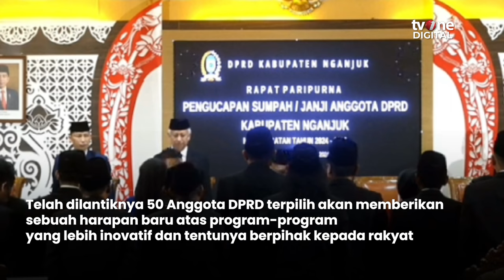Ucapan Sumpah di Rapat Paripurna DPRD Nganjuk, Sebanyak 50 Anggota Terpilih Hadir | OneNews Update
OneNews Update, - Ucapan Sumpah di Rapat Paripurna DPRD Nganjuk, Sebanyak 50 Anggota Terpilih Hadir | OneNews Update

50 Anggota DPRD terpilih menjalani pengambilan sumpah di Gedung DPRD Nganjuk. Dalam kegiatan ini, dipimpin langsung oleh Ketua DPRD Nganjuk. Seluruh anggota dewan terpilih akan menjalani rangkaian kegiatan, agar nantinya organisasi dewan tetap berjalan. (AJ01) (REG01)

SFY01
NU01